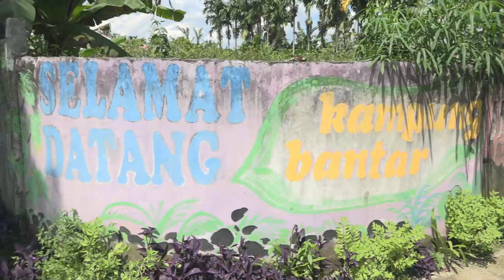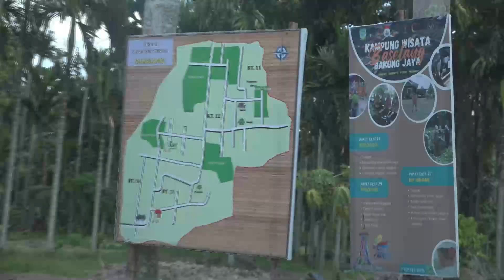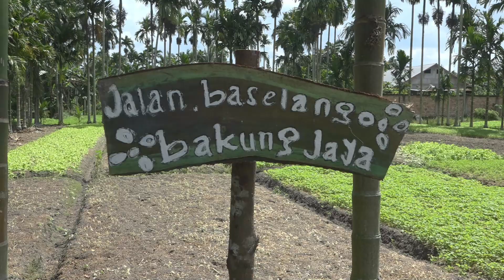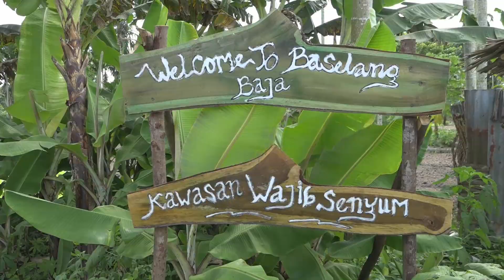Faeture Keindahan Kampung Wisata Beselang Bakung Jaya Pesona Hijau Di Tengah Kota Jambi